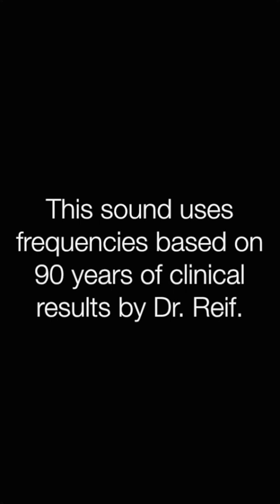✅幻覚 リラックスと癒しの音楽〓Hallucinium. Relax & Healing music with Dr. Rife.